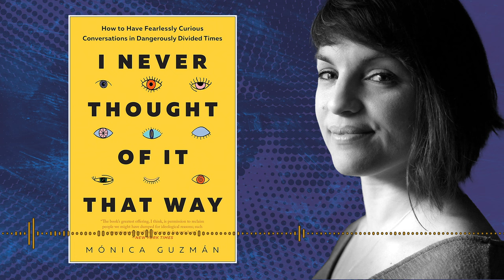Curious Conversations in Dangerously Divided Times with Mónica Guzmán and John Donvan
How can you have meaningful conversations in increasingly divided times, whether it’s against the backdrop of American politics or about what’s happening in Israel and Gaza? According to journalist and author Mónica Guzmán, it’s by asking yourself during a conversation “What am I missing?” Guzmán, who is the host of the "A Braver Way" podcast and the Senior Fellow for Public Practice at Braver Angels, has long been fascinated by great conversations with people across the political divide that are achieved by seeking understanding over being right. Her new book, “I Never Thought of It That Way: How to Have Fearlessly Curious Conversations in Dangerously Divided Times,” provides a guide for finding common ground in a time of polarization. John Donvan sits down with Guzmán to talk about her work at Braver Angels, staying hopeful in times of conflict or during world events, and how using curiosity to navigate today’s polarized landscape is easier than you think.

Featuring Mónica Guzmán, Author of "How to Have Fearlessly Curious Conversations in Dangerously Divided Times" and Senior Fellow for Public Practice at Braver Angels

Emmy award-winning journalist John Donvan moderates